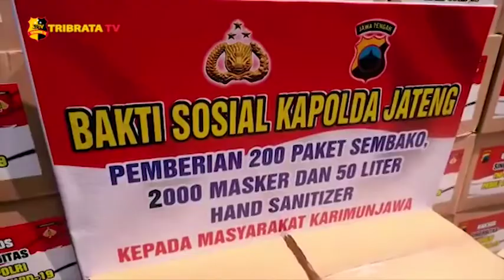POLDA JAWA TENGAH MELAKSANAKAN BAKSOS & BAKTI KESEHATAN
Kepala Kepolisain Daerah Jawa Tengah Irjen Pol Ahmad Luthfi melaksanakan Baksos dan Bakti Kesehatan di Desa Kemujan, Kepulauan Karimunjawa Kab. Jepara,  pada hari Jum'at tanggal 7 agustus 2020.

Rombongan Kapolda Jateng tepat pukul 08.30 wib berlayar menggunakan 3 Kapal Laut Polairud Polda Jateng di Pelabuhan Dipolairud Jepara menuju Kepulauan Karimunjawa dengan membawa perbekalan Bakti sosial dan Bakti Kesehatan yang akan dibagikan kepada warga masyarakat di kepulauan Karimunjawa Kab. Jepara.

Bakti kesehatan dilaksanakan dengan membagikan masker dan hand sanitizer kepada masyarakat di desa Kemujan Karimunjawa Jepara

Kegiatan bakti sosial gabungan TNI-Polri ini sebagai upaya memberikan bantuan kepada msyarakat yang belum menerima bantuan sama sekali baik dari pemerintah pusat maupun pemerintah daerah dikarenakan proses distribusinya yang membutuhkan waktu.

Dari jepara jawa tengah, Bripka agus saibumi tribrata tv, salam tribrata